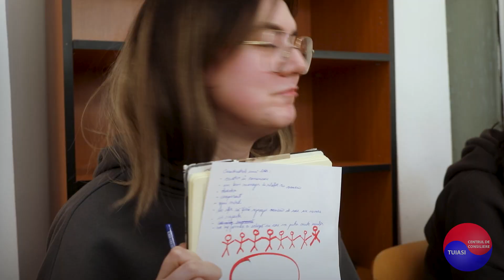Liderul Viitorului - CCOC Best 19.Mar.2023